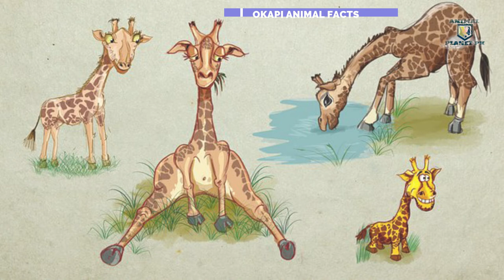Okapi animal /Okapi facts /Okapi information in hindi urdu / okapi documentary Animal planet pk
Animal planet pk channel - present about animals .animal info thanks a lot

Most Nature and beautiful animals in the world hd 4k vido